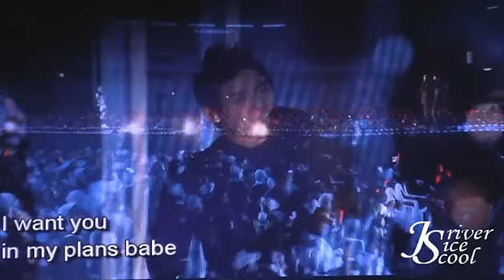JYJ Worldwide concert in Seoul , I.D.S